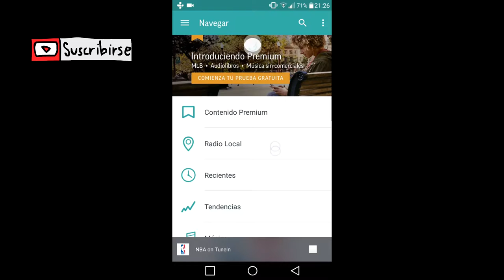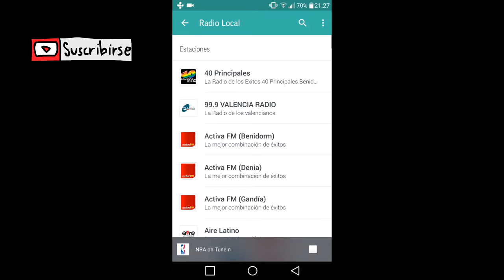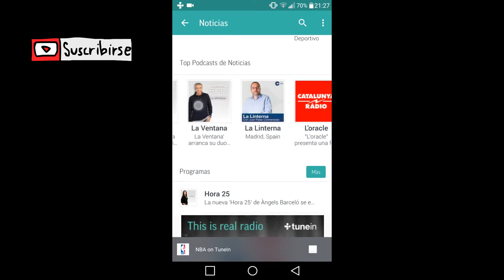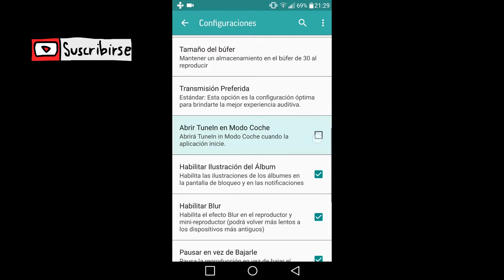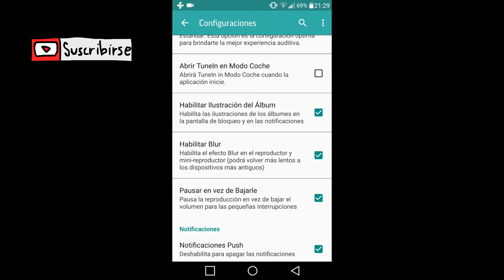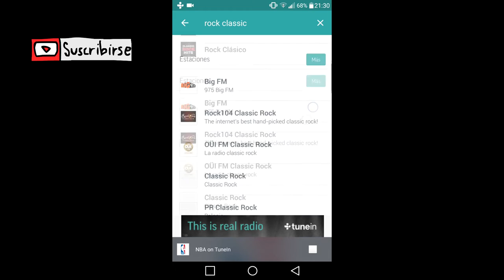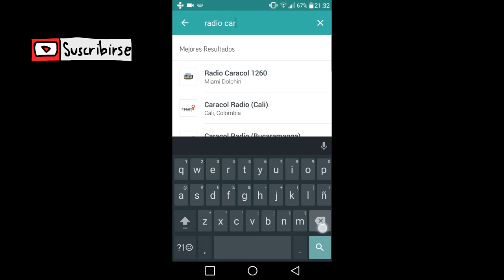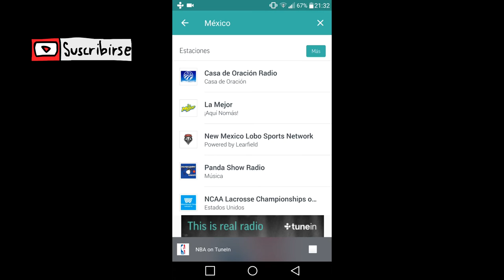TUNEIN, Escucha Radio En Tú Móvil. 📻📻📻📻📻📻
Tunein Radio es una aplicación con la que podrás escuchar cualquier emisora de radio de cualquier parte del mundo.

Podrás elegir que deseas escuchar, noticias, música, deportes, podcast, etc, a parte de elegir la región y el país de donde es la emisora que quieres escuchar.

También tiene una sección de contenido Premium y una sección para Audiolibros.